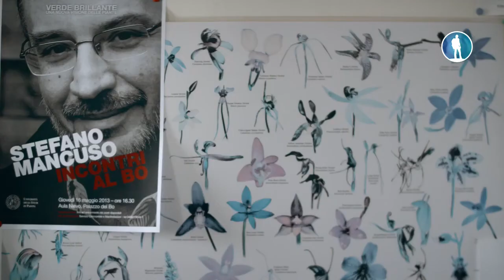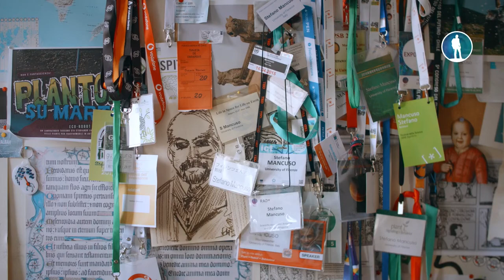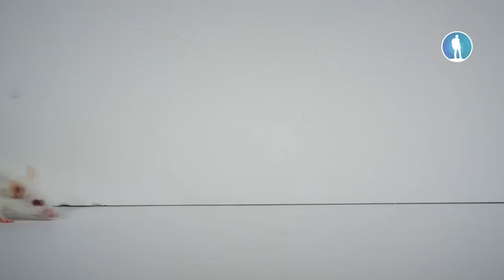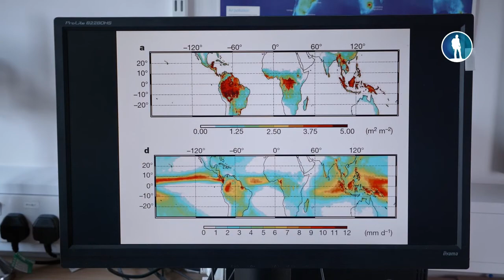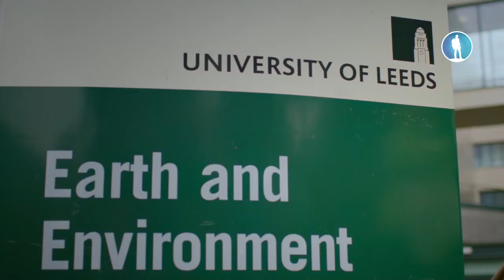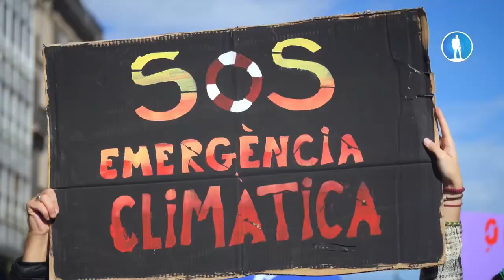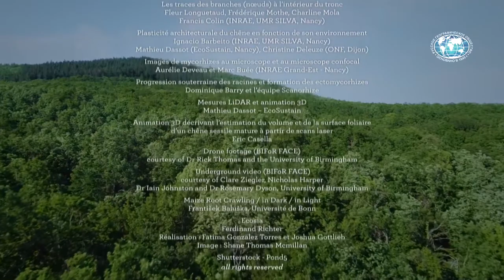Деревья: гении мира природы (Эммануэль Нобекур) [720p, 60fps]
Вступите на неизвестный континент с этим новым документальным фильмом, который погрузит вас в мир деревьев. Эти земные гиганты, далеко не статичные и одинокие растения, какими мы их считали долгое время, на самом деле испытывают широкий спектр эмоций: они чувствительны к боли, самоотверженны по отношению к более слабым деревьям, способны запоминать информацию и делиться ею с другими деревьями. В свете последних открытий в мире ботаники, лесной экологии и "растительной нейробиологии" мы приглашаем вас войти в мир этих загадочных экосистем, удивительные сокровища которых мы только сейчас начинаем открывать.